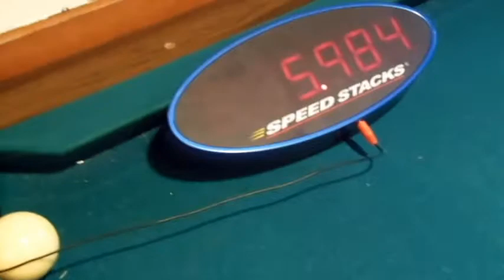Trying to learn Beau's 6-6 Downstack (Fast times)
Obviously it still needs some work but I figured this was a good time to learn since I don't have another tournament for two months